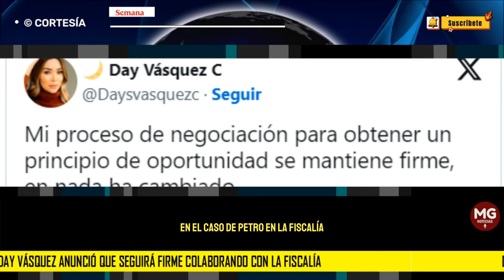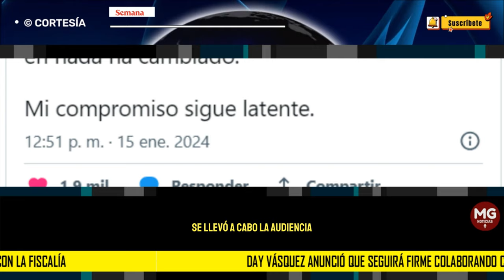NICOLAS PETRO EN PROBLEMAS ⚠️ DAY VÁSQUEZ ASEGURÓ QUE SEGUIRA COLABORANDO CON LA FISCALIA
“De rever primero el Guatapurí”: Day Vásquez anunció que seguirá firme colaborando con la Fiscalía en proceso contra Nicolás Petro
La expareja del hijo del presidente Gustavo Petro anunció que su negociación para obtener un principio de oportunidad con la Fiscalía “sigue latente”.
SEMANA